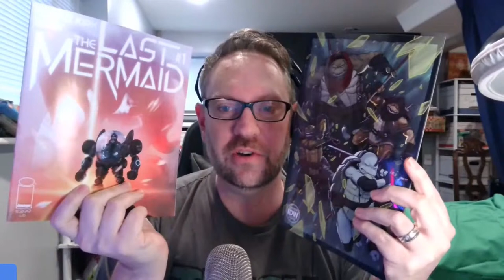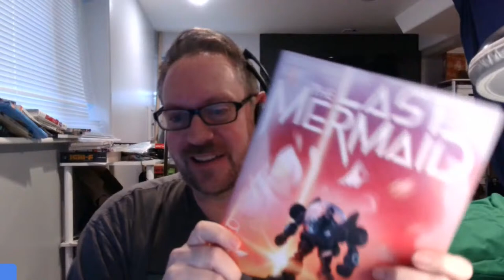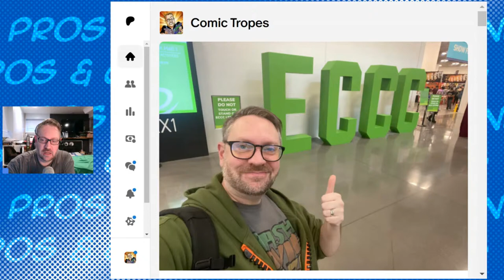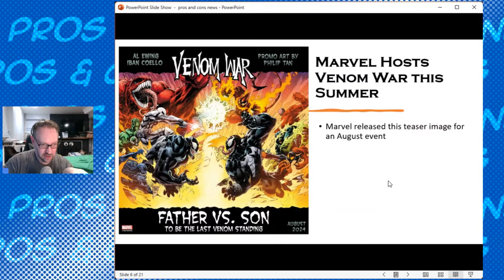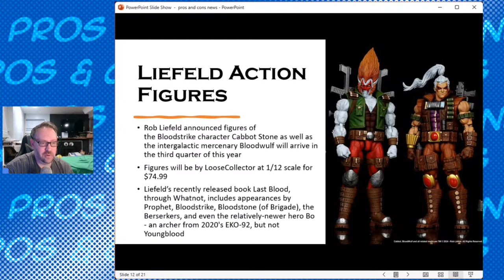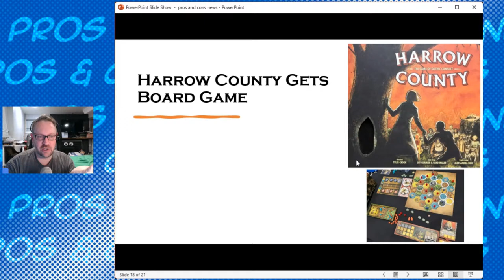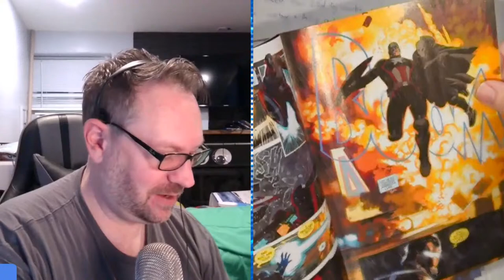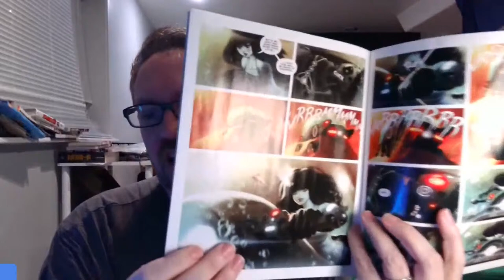Derek Kirk Kim Returns to Comics! Creators Say Scout Comics Not Paying Them! Rippaverse Fulfilment?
Chapters
0:00:00 Intro
0:00:58 Derek Kirk Kim Interview
0:41:00 ECCC Recap
0:48:42 Free Marvel Comics
0:51:00 Ray Winstone Hated Making Black Widow
0:53:54 Spider-Women Movie
0:57:30 New X-Men Leaders
1:00:00 Venom War
1:02:03 Hate Revisited
1:03:40 Skybound Does Frankenstein
1:07:27 What is RippaSend
1:11:00 Eisner Hall of Fame
1:15:34 Larry Hama Joins Childrens GN Imprint
1:18:09 Liefeld Action Figures
1:19:54 Scout Comics Not Paying
1:26:47 Prime Adapts El Gato
1:28:48 Vegas Comic Shop Robbed
1:32:14 Posthumous Ramona Fradon Covers
1:36:37 Gerry Duggan Photo Book
1:39:22 Harro County Board Game
1:41:49 Superman Now Filming
1:45:45 Daniel Warren Johnson Signature Edition
1:48:37 The Last Mermaid 1
1:51:05 TMNT Last Ronin II 1
1:57:19 Avengers Twilight 3
2:01:56 Radiant Black 28
2:06:05 Duke 3

Welcome to The Weekly Spinner Rack where we’ll talk about the week’s comics with news, reviews, and interviews!

Topics discussed this week: Derek Kirk Kim stops by to discuss The Last Mermaid at Image Comics. Marvel launches Venom War. An MCU actor claims his experience was "like being kicked in the balls." Comic Con announces the inductees and nominees for the Eisner Awards Hall of Fame 2024. Skybound announces Universal Monsters: Frankenstein. Eric July is trying a comics fulfilment service. Rob Liefeld launches some action figures. Artists and writers are blasting Scout Comics on social media over alleged non-payment. And more comics news.

Comics reviewed:
TMNT: Last Ronin II: Re-Evolution #1 by Tom Waltz, Kevin Eastman and Ben Bishop
Avengers Twilight #3 by Chip Zdarsky and Daniel Acuña
Duke #3 by Joshua Williamson and Tom Reilly
Radiant Black #28 and #28.5 by Kyle Higgins, Joe Clark, Marcelo Costa, and Eduardo Ferigato
And more!k